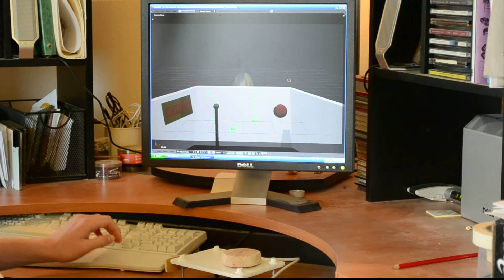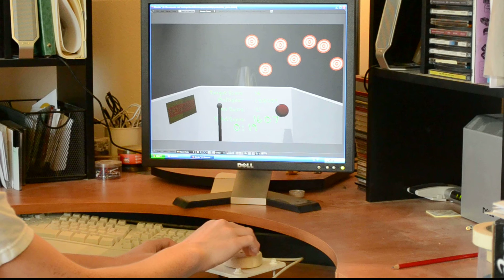Blender Game Engine Custom Controller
Using the Blender Game Engine, Python, PySerial, and Arduino I created a custom game controller that allows me to control the angle of a laser to shoot targets.

This is meant as a prototype rather than a complete game.